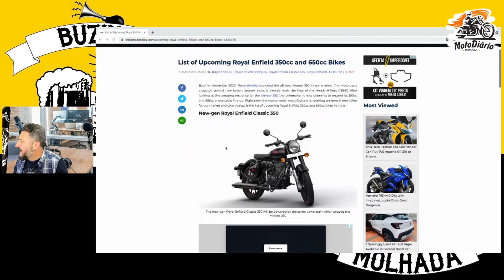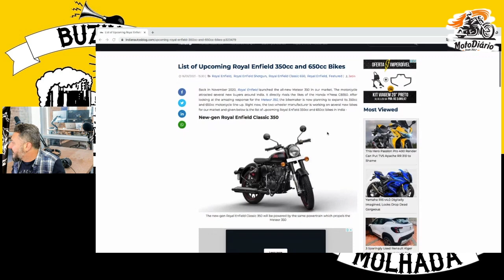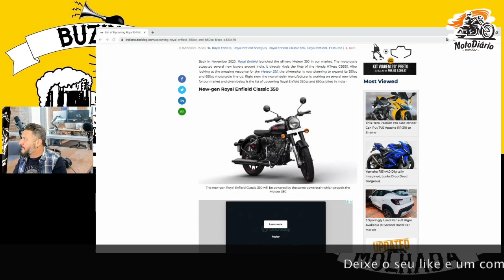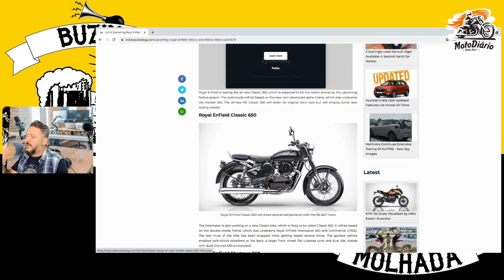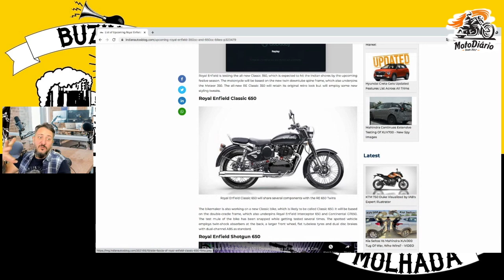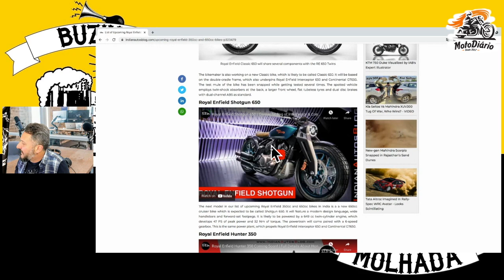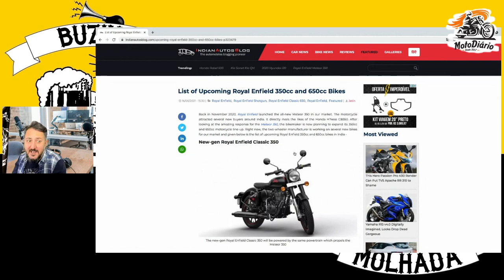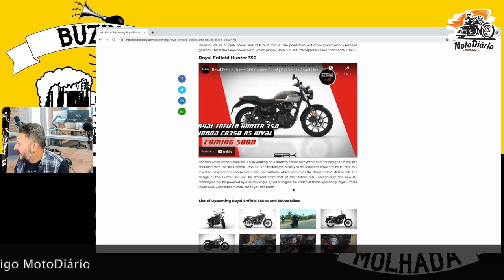Novas motos custom 2021 da Royal Enfield prometem agitar o mercado mundial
Motos 350 e 650 da Royal Enfield que serão lançadas em breve
Novas motos da Royal Enfield prometem agitar o mercado de motos mundial